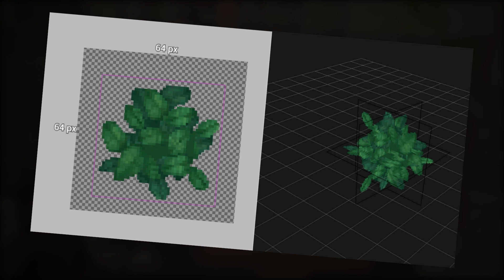HYTALE: ¿Qué mejorá con respecto a MINECRAFT?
Hace tiempo conocimos mediante un trailer la existencia de Hytale, una apuesta que surgió de una comunidad de modders de Minecraft que ha sabido escuchar a la comunidad.